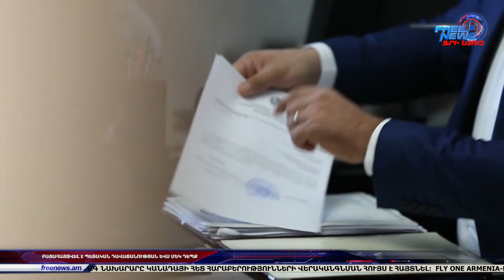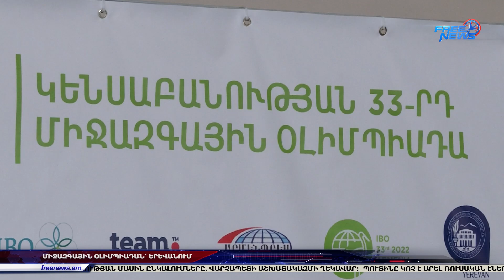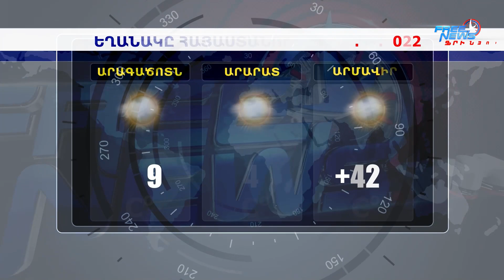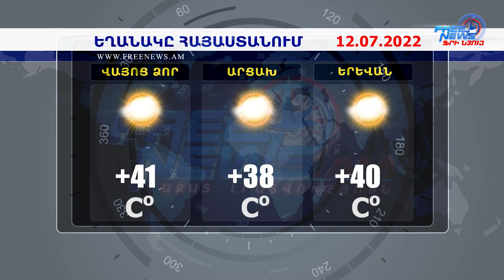Ազատ լուրեր. 11.07.22 | 13:00 | Բացահայտվել է պետական դավաճանության ևս մեկ դեպք